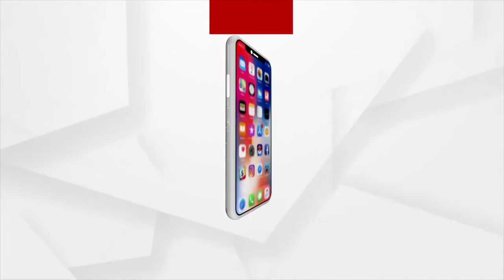Bhubaneswar: BJP Corporators Boycott BMC Meeting